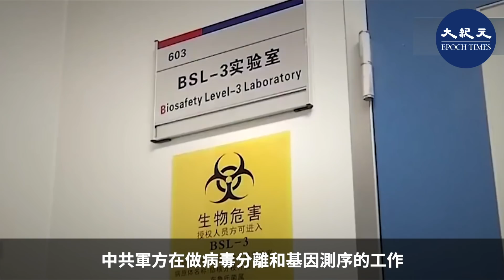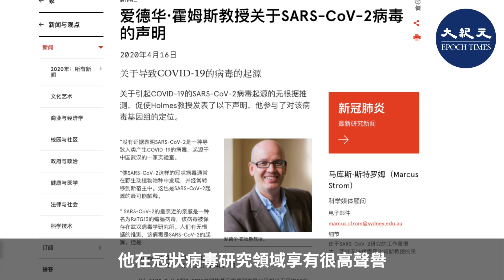【焦點速遞】（字幕）澳洲《每日電訊報》記者莎瑞·馬克森5月13日訪談表示，中共在瘟疫初期隱瞞疫情傳染性和致命性長達六周，且中共軍方實驗室一直都在暗中參與甚至...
澳洲《每日電訊報》記者莎瑞·馬克森5月13日告訴主持節目的前白宮首席策略長班農（Steve Bannon），「自今年（中共病毒）爆發以來，我們發現世界頂級醫學雜誌《自然》發表了一篇有關新冠病毒（中共病毒）的文章，是關於病毒是如何從動物傳染給人，整個研究依賴於一個中共軍方實驗室提取的病毒及測出的基因序列」，也就是說，中共軍方在做病毒分離和基因測序的工作。

中共病毒研究報告 調查員實為中共軍方上校
「這篇文章的致謝部份有曹武春教授（排在首位），是他協調了這項研究，後來曹被發現實際上是中共軍方的上校。但文章署名中並沒有透露他們（被致謝者）的名字，這個中共軍方實驗室的名字也沒有在雜誌上披露。」馬克森說，文章在2月份提交並通過同行審查，於今年3月發表，之後中共官方在無數場合提到了這項研究成果，並佐證果子狸是病毒的中間宿主。

她表示，軍方參與相關研究存在明顯的利益衝突，「這其實是個非常大的問題，表明這項研究可能存在著折中或妥協。他們的（唯一）一個共同作者是來自悉尼大學的教授，我向他們（該大學）提出了一堆問題，他一點都沒有否認，他們完全無法為自己辯護。」
而她所得到的「五眼聯盟」的調查文檔，「其中切實的數據奠定了西方打算起訴中共掩蓋疫情的基礎，非常令人信服，全都是事實，顯示出中共當局試圖掩蓋有關病毒的消息，並阻止世界了解疫情真相」。
馬克森認為這一點非常重要，「這不是個政治問題，而是關乎中共實際上的所作所為，即阻止世界其它地區了解病毒的實際情況。這不僅直接導致了幾十萬人死亡，而且對大多數國家經濟造成了沉重打擊，所以這實際上是一個中共應該為這場大瘟疫負責的問題。」

「這件事情的最根本問題是，新冠病毒最早發生人傳人是在去年12月6日，但直到今年1月20日，中共才最後承認。而其間中共所做的，就是持續否認病毒具有傳染性和致命性，並銷毀證據。」

「中共對瘟疫的掩蓋達到了極致，並且夥同世衛一方面譴責那些頒布了旅行禁令的國家，一方面卻禁止民眾在國內的旅行，因為它們知道這個病毒有嚴重的傳染性和致命性。」

中共軍方參與和主導病毒研究
在5月11日發表的獨家報道中，馬克森和她的同事發現，中共軍方一直在參與有關中共病毒起源的研究。這項「鑑定馬來亞穿山甲中與SARS-CoV-2相關的冠狀病毒」的研究，是由中共軍方軍事醫學科學院的微生物和流行病研究所進行的「基因測序」和「病毒分離」進行的。其中，該研究員曹武春被發現是上校軍銜，還擔任武漢病毒研究所傳染病中心科學諮詢委員會的董事。

該論文結尾的致謝部份說，「我們感謝 教授……（等其他4位博士）及其團隊北京微生物與流行病學研究所的病原與生物安全國家重點實驗室，為這項研究做出了重大貢獻，包括在研究團體之間進行協調、進行病毒分離、qPCR（定量即時聚合酶鏈式反應）和測序。」北京微生物與流行病研究所隸屬於中共軍事科學院軍事醫學研究院，是中共軍方的最高研究部門，但文章中把這部分隱去了。

照片中另外一名穿軍裝的人，是這篇文章的作者之一童貽剛。其工作履歷顯示，除了在北京軍區總醫院工作了6年外，他在軍事醫學科學院微生物流行病研究所學習和工作了長達24年，2018年6月才到北京化工大學擔任生命科學與技術學院院長。

在北京化工大學的官方網頁上列出的童貽剛的學術成就包括：牽頭承擔軍隊生物安全重大專案、「合成生物學」國家重點專項專案、國家傳染病科技重大專項專案、國家「生物安全關鍵技術研發」重點專項課題等十餘專案。
其中「軍隊生物安全」，很多時候被認為是生化武器的另一種委婉說法。
2018年，他與石正麗等共同完成了一項關於一種與沙士（SARS）病毒相似的蝙蝠冠狀病毒（SADS-CoV）導致豬隻感染致死的論文。2012年的一篇文章題目則是「噬菌體在生物恐怖主義和生物防禦中的潛在雙重用途」。
馬克森所提及的文章作者中，還有一位澳大利亞悉尼大學的霍爾姆斯（Edward Holmes）教授，他在冠狀病毒研究領域享有很高聲譽，不但與中國學者也有很多合作，還是上海公共衛生臨床中心和公共衛生學院聯合體中唯一的西方科學家。